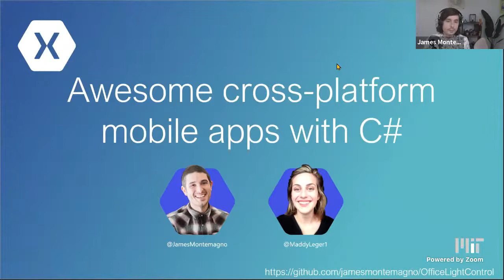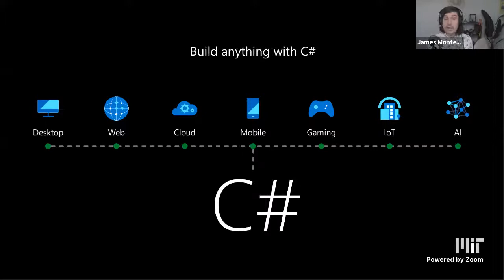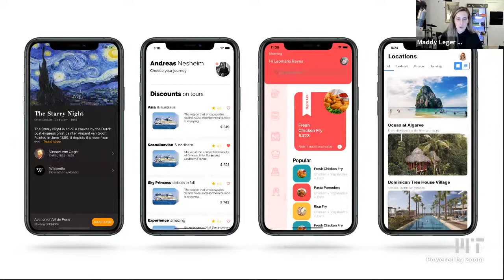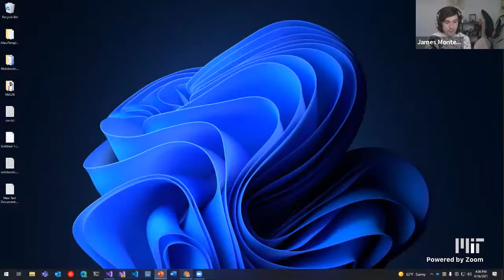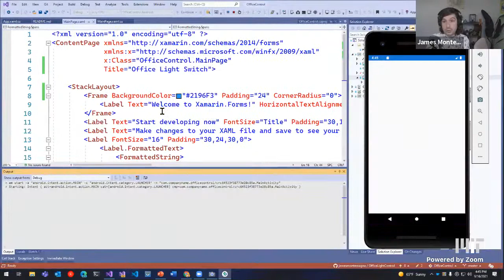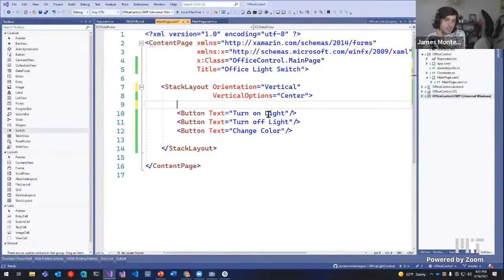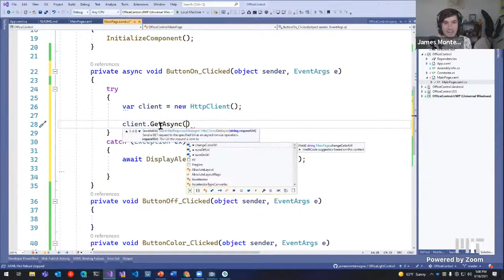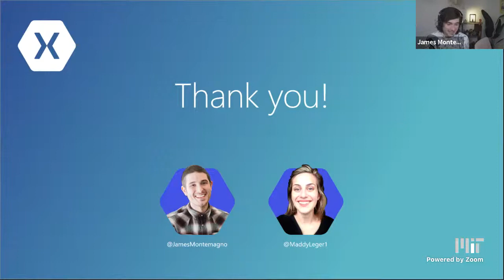Awesome Cross-platform Mobile Apps with C#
Have questions?

Join James & Maddy to build awesome cross-platform iOS and Android apps with C# powered by Xamarin! We will build a fun app in just a few minutes that can integrate with fun IoT devices and web backends.